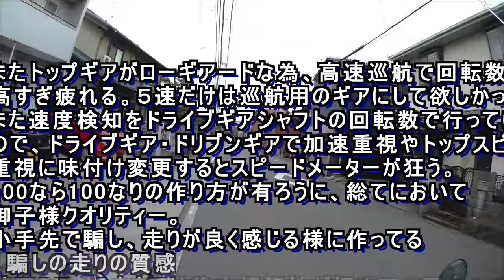4K 人生最悪のバイクエイプ100